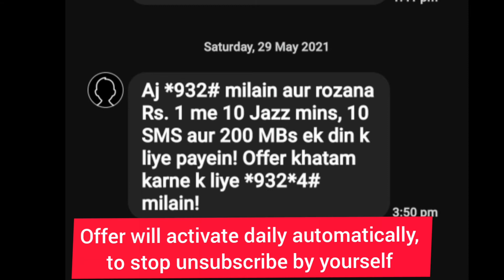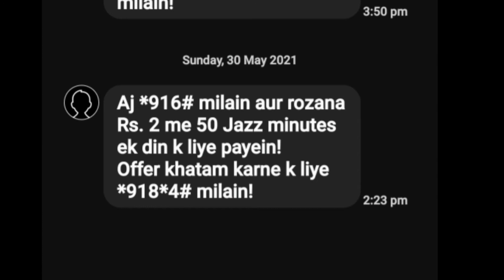Jazz | New All in one Package in just Rs. 1 and Rs. 2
Jazz k ek aur do rupe ke kamal k packages

Aj *932# milain aur rozana Rs. 1 me 10 Jazz mins, 10 SMS aur 200 MBs ek din k liye payein! Offer khatam karne k liye *932*4# milain!

Aj *916# milain aur rozana Rs. 2 me 50 Jazz minutes ek din k liye payein! Offer khatam karne k liye *918*4# milain!